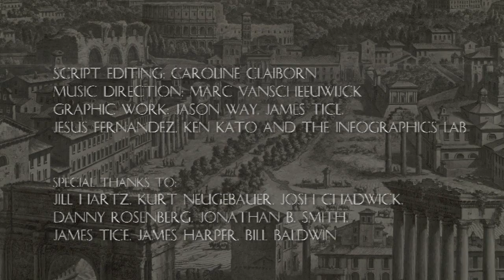Giuseppe Vasi's Rome - 4/8 The Grand Tour HD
A film by Jason Way

The Grand Tour: Day Eighteenth Century Rome and the Beginnings of Tourism part 4 of 8

Produced for the Jordan Schnitzer Museum of Art.
Giuseppe Vasi's Rome -Lasting Impressions from the Age of the Grand Tour is a series of films produced for the exhibition. Sep 24th 2010 - Jan 2nd 2011.

Narrated by Jason Way

jsma/uoregon.edu
vasi/uoregon.edu
nolli/uoregon.edu